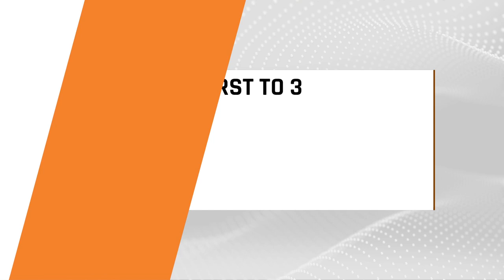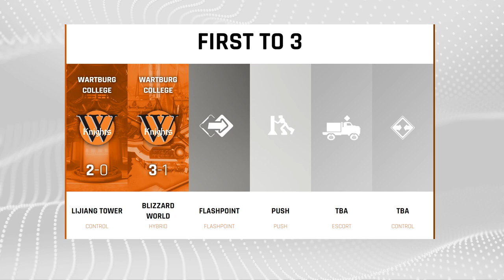VOD: Overwatch 2 || Wartburg vs. Coe College